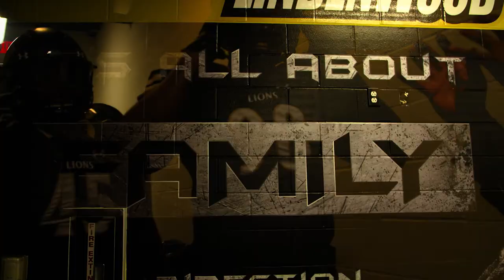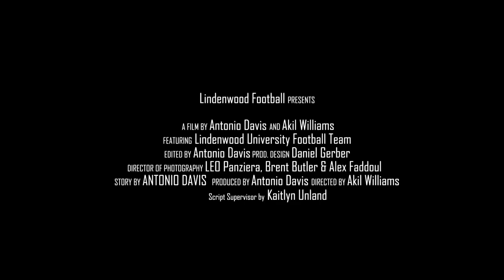Lindenwood football "PUMP UP" video 2018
Playing with NO LIMITS.
WE WILL play for our brothers.
WE do it as a family.
Through BLOOD, SWEAT, & TEARS.
WE WILL remain as one.

"One thing I noticed about life; You never know what to expect. When i walk into this locker room, when i step on this field with my bruddas, I KNOW what to expect! Its BLOOD its SWEAT its TEARS. We gone leave it out here for each other. AND I know if I'm out here on the ground and I need a helping hand, I can depend on my bruddas. WE ALL WE GOT WE  ALL WE NEED. Its US against the world. who's up next?" ~ Darius Williams (a.k.a. D-Will)